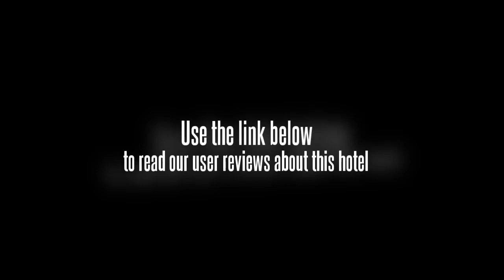Matabungkay Beach Resort & Hotel Batangas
This 3 star hotel is located within the city of Lian. The Hotel has an outdoor swimming pool.